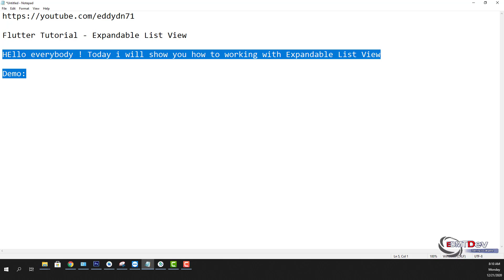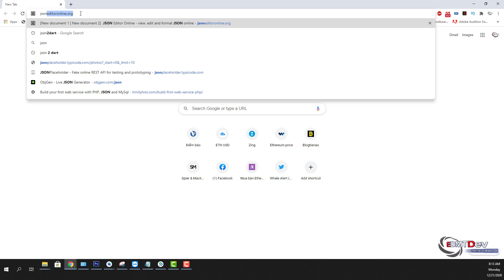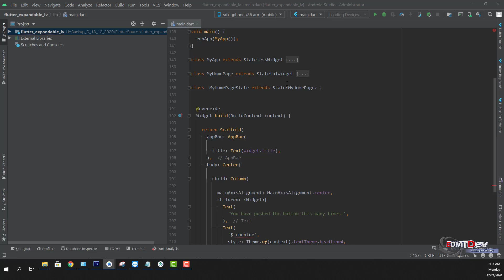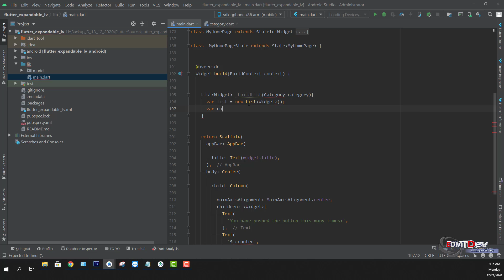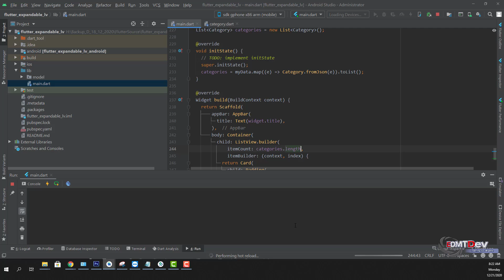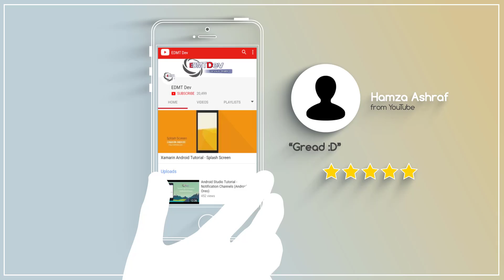Flutter Tutorial - Expandable List View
How to make expandable list view with Flutter